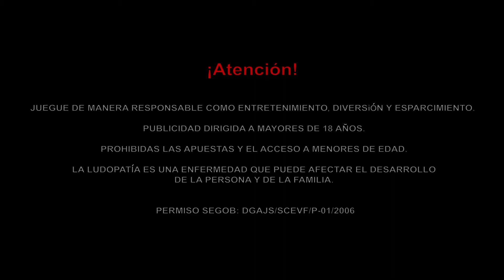La diversión que buscas está en Winpot Casino | Uno de los casinos más importantes de México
En Winpot Casino te invitamos a vivir la emoción y diversión que tenemos preparada para ti,  vas a vivir un día increíble, te lo apostamos 😉

Conoce todas nuestras sucursales que tenemos en gran parte de  la República Mexicana.

¡Te esperamos!